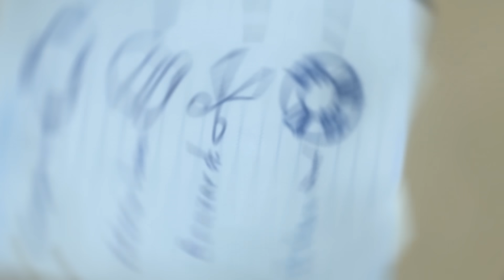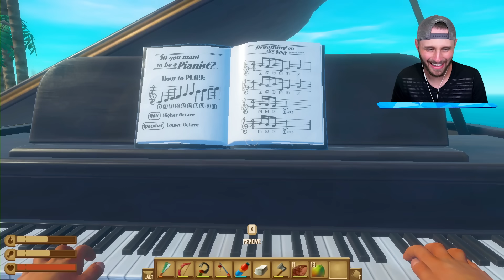We Found a NEW Island (Raft Chapter 3)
We explore the new Raft Chapter 3 Update and continue our series!